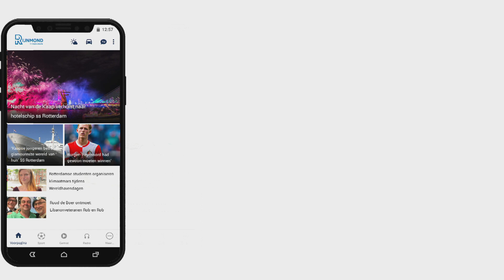Dordtse Kinderen bedenken coronaspel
Twee Dordtse kinderen hebben een coronaspel ontworpen. Van het spel worden duizend kopieën gemaakt, die gratis verkrijgbaar zullen zijn bij twee Dordtse supermarkten. Levi (10) en zijn zusje Sifra (8) kwamen op het idee toen ze door de coronacrisis niet meer naar school konden: &quot;We hebben er wel een paar dagen werk aan gehad.&quot;Moeder Reina Schenkel is trots op haar kids: &quot;Ze hebben zich laten inspireren door de bekende persconferenties en acties. Aan een aantal acties hebben ze zelf ook meegedaan.&quot;Het coronaspel lijkt op het oud-Hollandse ganzenbord met een dobbelsteen, gevaarkaarten en hart-onder-de-riemkaarten, die spelenderwijs aandacht vestigen op bijvoorbeeld gedrag, thuisquarantaine en hulpacties.Levi en Sifra willen hun spel aan duizend andere kinderen geven. Voor het maken van speelborden en de bijbehorende kaarten is 500 euro nodig en dat bedrag heeft moeder Reina al bijna binnen. Wie een duit in het zakje wil doen moet even kijken op haar facebookpagina. Ook burgemeester Wouter Kolff heeft op social media aandacht gevraagd voor dit initiatief.